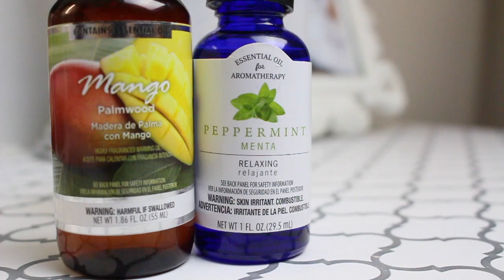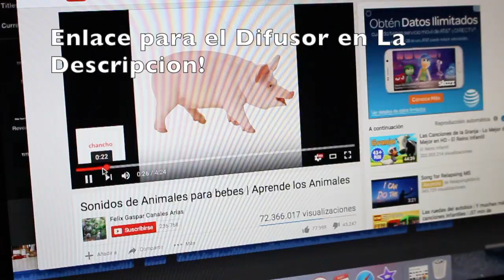MI RUTINA DE NOCHE! 2016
Aqui puedes Comprar el Difusor

Enviame Cartitas!

💛💛💛💛💛💛Vídeos Populares💛💛💛💛💛💛

Quiero Agradecer A ROKE  Essencial oils difusor por patrocinar/ Sponsored este video.. Jamas mostraría un producto que no me guste. y todas las opiniones son mias.